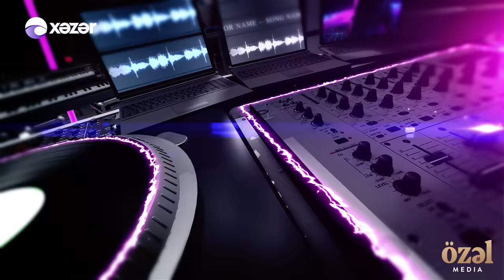Özəl Səhnə - Namiq Qaraçuxurlu (19.08.2022)